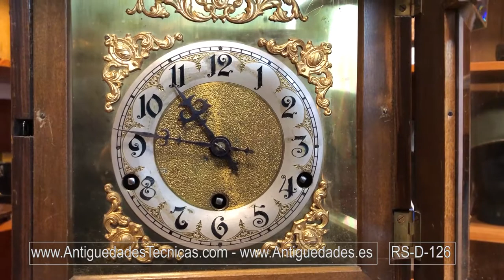Antique Westminster Repeater Mantle Clock. (Ref: RS-D-126)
Stylish antique mantel pendulum clock with Westminster quarter repeater made in Germany circa 1900, in good condition and fine working order. The clock chimes the hours and the quarters with the famous classic tune, one of the most complicated. The movement works really fine and includes two additional levers: one of them mutes the chimes and the other makes it possible to adjust the quarters. The clock’s box is made of solid walnut wood, carved by hand and finely preserved. It bears a good-looking satin finish which enhances the lovely golden-brown color of the material.

The box is neoclassic in design, a very common style in the early 20th century. It has side columns flanking the glass door and semicircular crowning piece. This piece and the base are decorated with hand-carved vegetal-inspired volutes, in fine condition. The glass door lets us see a rectangular brass plate with a central dial. The dial has black Arab numbers painted on a white enameled crown. It mounts Fassonzeiger black-metal hands and is adorned with three delicate brass details which frame the design.

The clock’s box is closed with a rear walnut-dyed pinewood panel. This panel has a square door which makes it possible to reach the movement and the pendulum. The movement bears the hand-engraved inscription MADE IN WURTENBERG – PATENTED IN ALL COUNTRIES and the serial number 3065 at the bottom.

This beautiful antique mantel pendulum clock with Westminster chimes will display its lovely design and amazing sound in the most special living room.

Dimensions: Width: 12.4 in / 31.5 cm. Height: 17.72 in / 45 cm. Depth: 8 in / 20.5 cm.